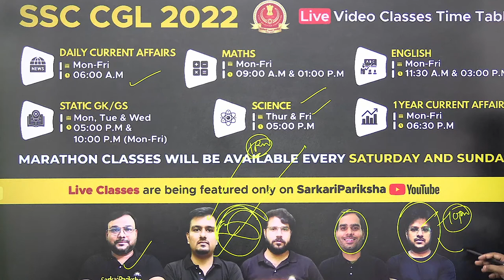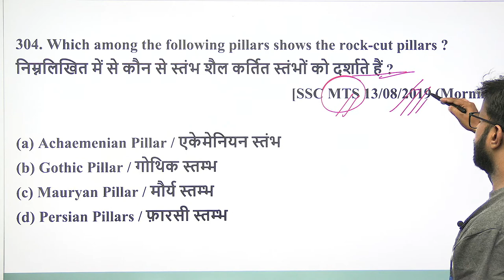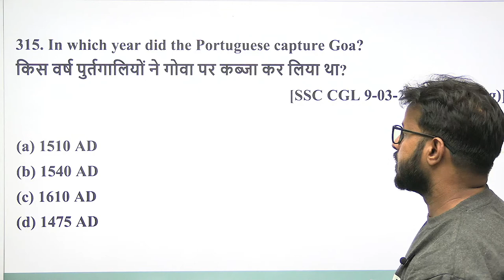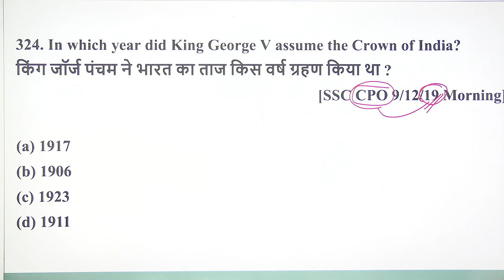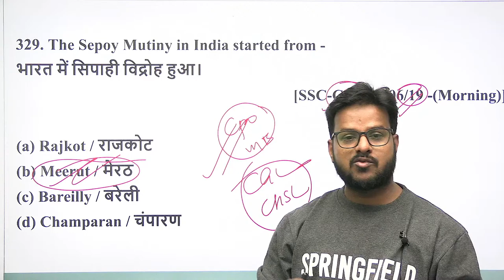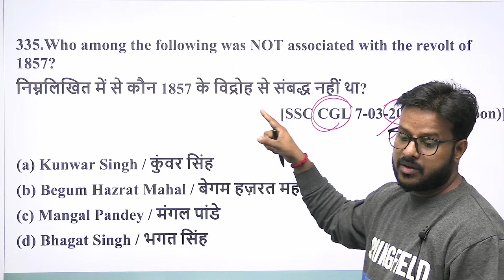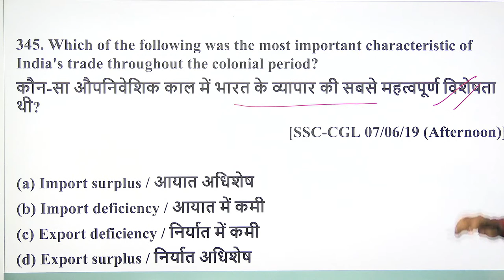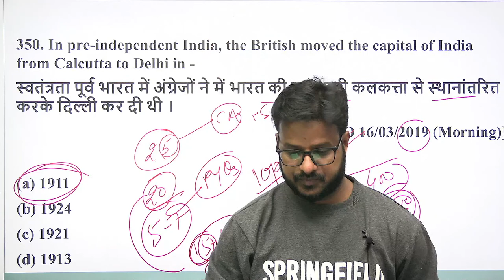SSC CGL GK GS Classes 2022 | SSC CGL Static GK 2022 | GK GS Marathon | SSC CGL GK GS by Ratan Sir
SSC CGL 2022 Classes Timetable  @SarkariParikshaOfficial

⏲️ 06:00 AM

🔹SSC CGL Math Classes
⏲️ 09:00 AM & 01:00 PM (Mon to Fri)

⏲️ 11:30 AM & 03:00 PM (Mon to Fri)

⏲️ 05:00 PM (Mon, Tue & Wed)

🔹SSC CGL Science Classes
⏲️ 05:00 PM (Thu & Fri)

🔹SSC CGL Current Affairs Classes (Last 1 Year Questions)
⏲️ 06:30 PM (Mon to Fri)

⏲️ 10:00 PM (Mon to Fri)